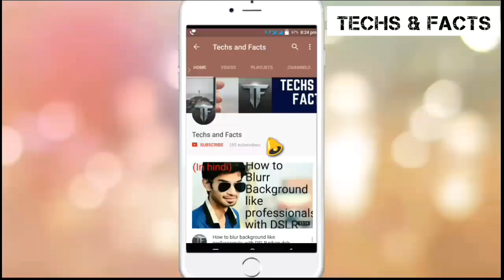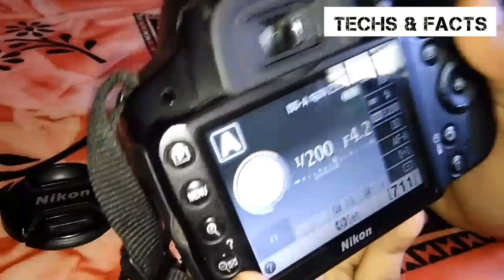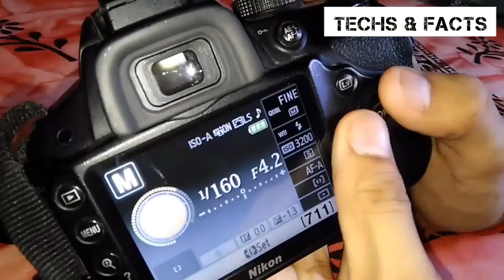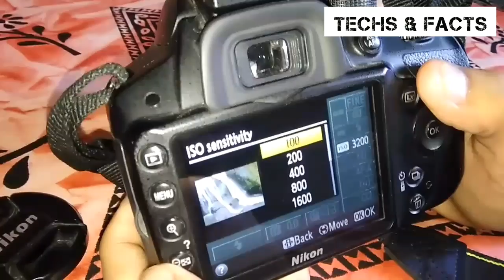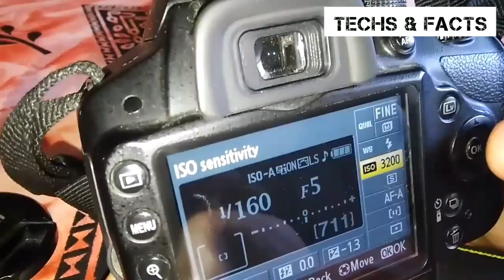Aperture,ISO,Shutter speed and Exposure use and explaination in detail with example in hindi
In this video,use Aperture,ISO,Shutter speed and Exposure in a DSLR is explianed.